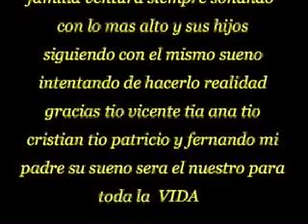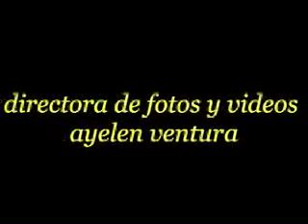fernando ventura trapecista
aca unas fotos de mi padre y mis tios y un par de  videos mios  de los trapecios ensallando y trabajando espero les guste